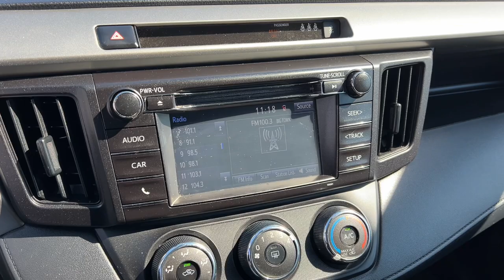2017 Toyota RAV4 Green Bay, Appleton, Oshkosh, De Pere, Kaukauna WI 55892A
Silver Sky Metallic Used 2017 Toyota RAV4 LE available in Green Bay, Wisconsin at Le Mieux Toyota and Son. Servicing the Appleton, Oshkosh, De Pere, Kaukauna, WI area.

Silver 2017 Toyota RAV4 LE AWD 6-Speed Automatic 2.5L 4-Cylinder DOHC Dual VVT-i RAV4 LE 2.5L 4-Cylinder DOHC Dual VVT-i 6-Speed Automatic AWD Silver.brbrOdometer is 46196 miles below market average! 22/29 City/Highway MPGbrbrAwards:br  * 2017 IIHS Top Safety Pick+   * 2017 KBB.com 10 Best SUVs Under $25000   * 2017 KBB.com Best Resale Value Awards   * 2017 KBB.com 10 Most Awarded BrandsbrbrbrReviews:br  * Generous cargo space; corners with confidence while remaining comfortable; advanced safety features are now standard on all models; feature-rich and easy-to-use infotainment systems. Source: Edmunds